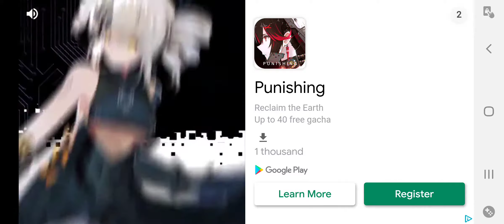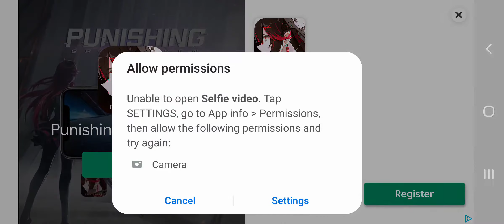Guinea Pig Tails Gameplay Part 1